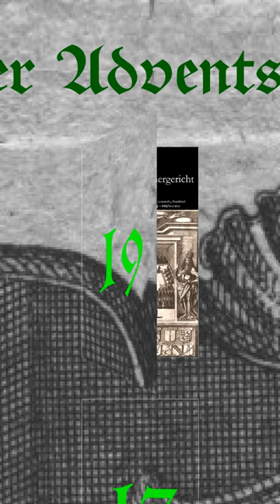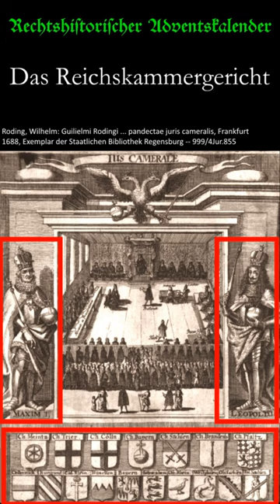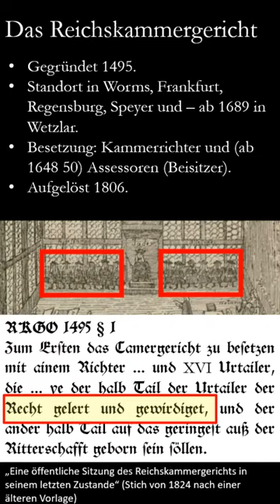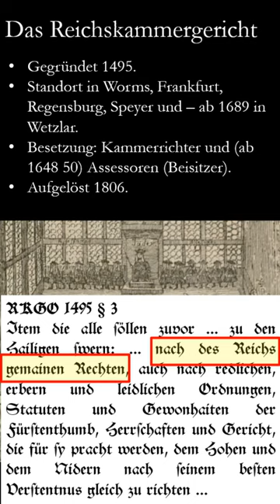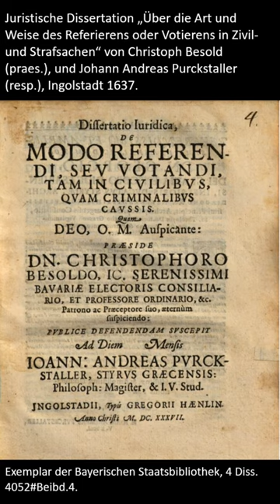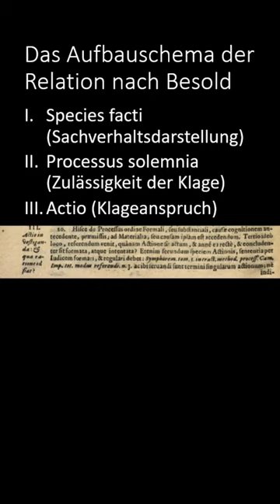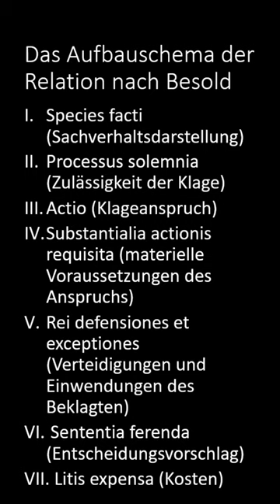Das Reichskammergericht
Das Kammergericht war von 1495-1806 (in Konkurrenz mit dem Reichshofrat in Wien)  die oberste Gerichtsinstanz im Heiligen Römischen Reich Deutscher Nation. Es spielte für die Rezeption des römischen Rechts als Gemeines Recht in Deutschland, aber auch für die   Herausbildung des Gutachtenstils eine wichtige Rolle.
Das Video ist etwas länger, dafür kommt Kaiser Franz II. selbst zu Wort!